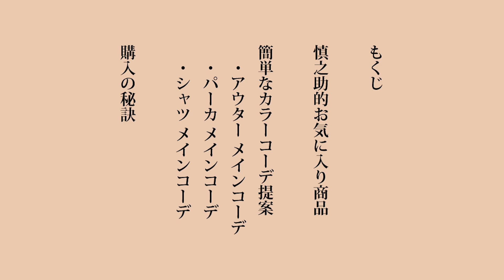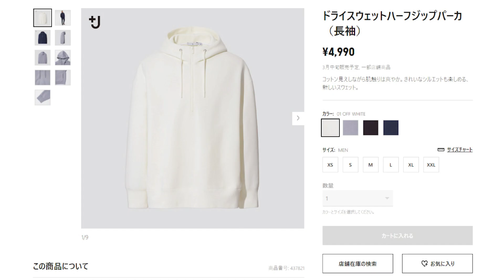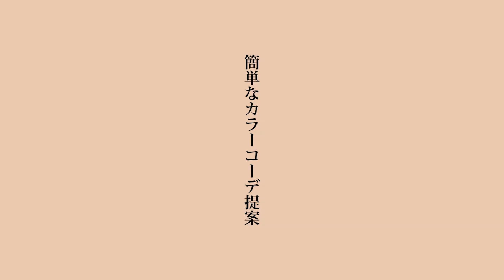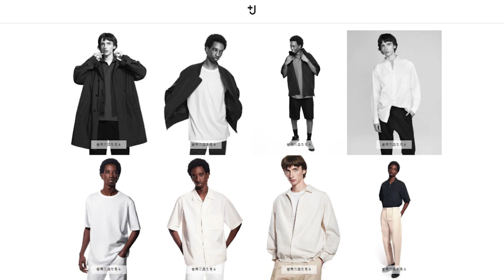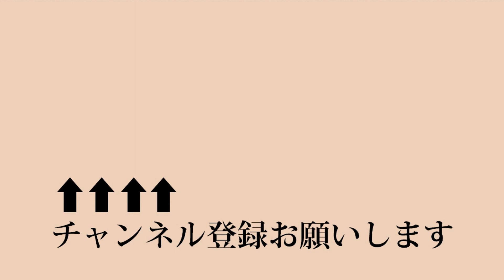【UNIQLO +J 春夏新作】30代メンズのカラーコーデ提案 ＆ 購入前レビュー（ユニクロ ジルサンダー 春夏 メンズ)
こんにちは。慎之助紹店です。

今回はユニクロとジル・サンダー氏とのコラボ商品
UNIQLO +J【春夏新作】を30代、アラサー、アラフォー世代はどの商品をチョイスして、どうコーデする？
と題して動画を作りました。
参考になる情報やコーデが１つでもご提供出来れば嬉しく思います。

もくじ
0:33【1】慎之助的+Jお気に入り商品のご紹介
2:48【2】簡単なカラーコーデ提案
4:28【3】+J購入の秘訣

LOOK1
コート
・ユニクロ +J：オーバーサイズステンカラーコート
・ユニクロ +J：Single-Breasted Trench Coat

長袖シャツ
・ユニクロ +J：スーピマコットンオーバーサイズスタンドカラーシャツ（長袖・ストライプ）
・UNIQLO +J：Supima Cotton Broadcloth Long-Sleeve Shirt

ボトムス
・ユニクロ +J：ワンタックテーパードパンツ
・UNIQLO +J：Pleated Tapered Pants

LOOK2
シャツジャケット
・ユニクロ +J：スーピマコットンオーバーサイズシャツブルゾン（長袖・ストライプ）

パーカ
・ユニクロ +J：ドライスウェットハーフジップパーカ（長袖）
・UNIQLO +J：Dry Sweat Half-Zip Pullover Hoodie

ボトムス
・ユニクロ +J：ワイドフィットテーパードイージーパンツ
・UNIQLO +J：Wide-Fit Relaxed Tapered Pants

LOOK3
半袖シャツ
・ユニクロ +J：スーピマコットンオーバーサイズオープンカラーシャツ（半袖）
・UNIQLO +J：Supima Cotton Short-Sleeve Shirt

Tシャツ
・ユニクロ +J：スーピマコットンプリントT（半袖）
・UNIQLO +J：Supima Cotton Printed Short-Sleeve T-Shirt